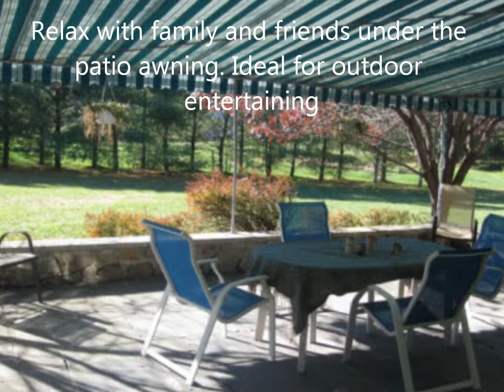Basking Ridge New Jersey Home for Sale. Cul de Sac. 5 bedrooms/6 full bathrooms, great schools.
Beautiful Spacious 6000 sq. ft* Bucks County Fieldstone CH Colonial, Basking Ridge NJ 07920 End of cul de sac. prime location.  Desirable neighborhood. with leading New Jersey school system.. 5 B/rooms, 6 B/rooms, 3 room suite. Many custom features with 4 fireplaces, pool and finished basement. For Sale by owner.

This elegant architect-designed home offers many upgrades. The first level's graceful flow creates the perfect setting for both stylish entertainment and comfortable, everyday living. The high-end craftsmanship and attention to detail is evident throughout, including hardwood floors, custom moldings, beveled-glass French doors, true divided-light windows and four marble framed fireplaces. Natural light streams through the home. Its elegant marble-floored double-story foyer with gently curved staircase leads to the spacious family room, with its eye-catching wall of tasteful patterned brick, highlighting the raised-hearth fireplace and adjoining storage nook. The generously sized formal living and dining rooms offer gracious elegant living, whist the cherry-wood library with built-in cabinets, desk, fireplace, and herringbone patterned floor, offers a restful retreat. A granite and cherry wood butler's pantry with a wet bar and wine storage sits between the library and family room. A family-friendly capacious kitchen with adjoining large breakfast room features upscale custom cabinetry, two dishwashers, designer appliances, Center Island with sink, walk-in food pantry and built-in desk creating the heart of this house from morning until night. Two elegant powder rooms complete this level.

The master wing has a tray ceiling with marble fireplace, a dressing room, two large walk-in closets and luxurious bathroom with shower, whirlpool tub, bidet and double vanities. Three plus-sized family bedrooms with two full baths, and a three-room guest suite, with full bath complete this level. A fully carpeted finished basement offers ample room for entertainment and recreation, including a floor to ceiling mirrored gym room, recreation and craft room. There is ample storage throughout the entire home as well as a beautiful cedar closet.

With an acre and a quarter of level land, this desirable level lot provides an inviting expansive front yard together with a back yard bordered by mature white pines providing peace and privacy with a fully fenced secluded in-ground pool. The home's exterior is complimented by a large bluestone terrace, rimmed by a quaint fieldstone wall and mature shrubs.

*Square footage as stated by Chubb Insurance